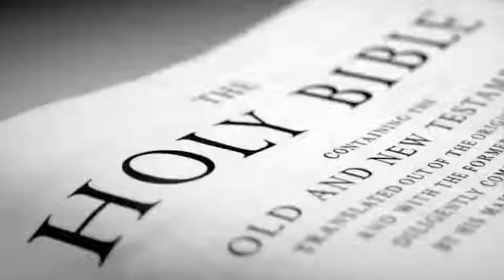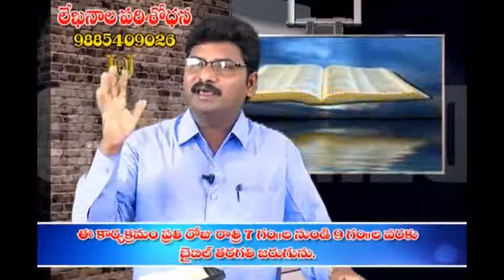NAALUGUJEEVULA SAARAMSAM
BIBLE MEDITATION|by A.VIJAYARAO.additional deputydirector BOUI